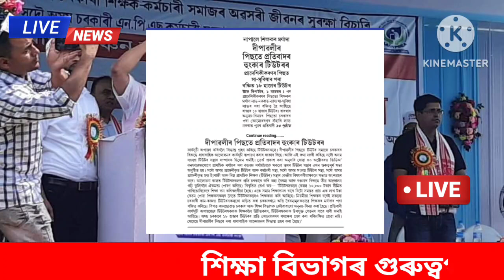শিক্ষক আৰু কৰ্মচাৰী সন্থাৰ বৃহৎ ঘোষণা||দৰমহা বৃদ্ধি||সমস্যা সমাধান||Assam Govt Teachers News||Salary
Tutor Salary Increase
Assam Govt Teachers News
Assam Tutor Salary News
Teachers Recruitment
Dee Assam
Teachers Mutual Transfer
Teachers Transfer